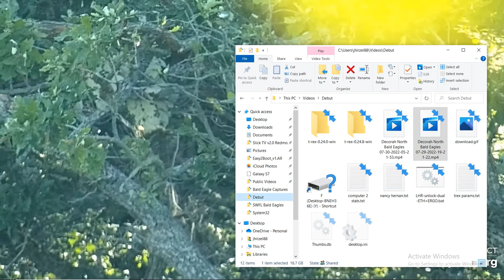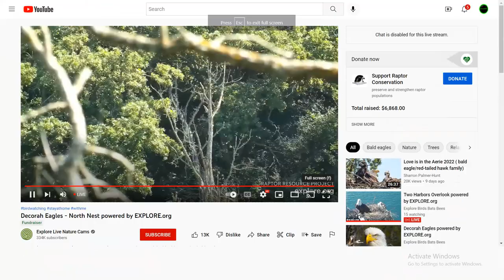DN B@1d 3@g13s 7/30/2022 05:21